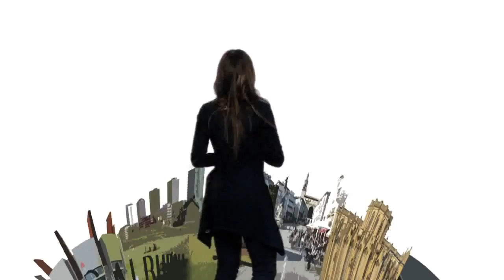VITORIANEANDO Deportes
Vitorianeando con Jon Dos Santos conocemos todos los detalles de la última hora del estado de salud de Lamar Odom, los titulares deportivos del Baskonia, Alavés, Euskobox, rugby protagonizado por el Escor Gaztedi, y ciclismo en pista cuyas protagonistas son  las alavesas Tania Calvo, Leire Olaberria, e Irene Usabiaga.